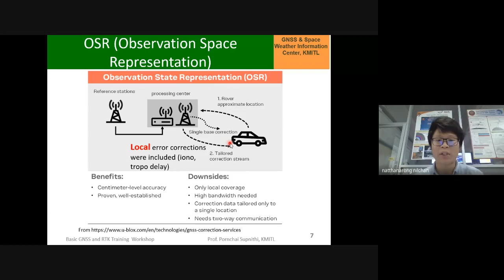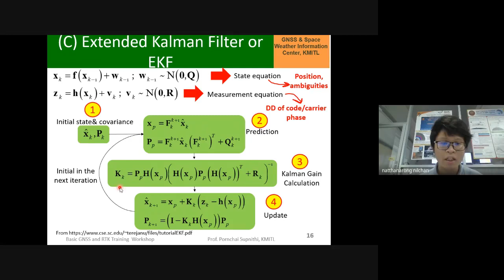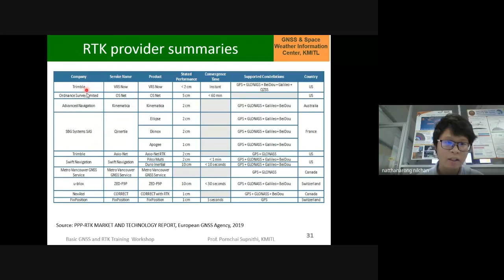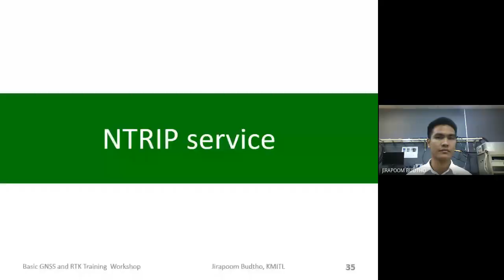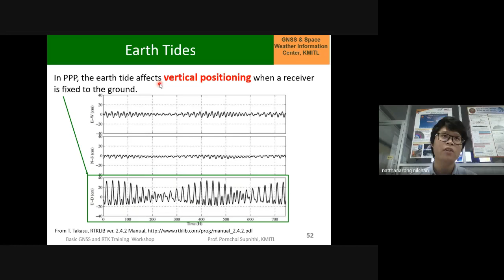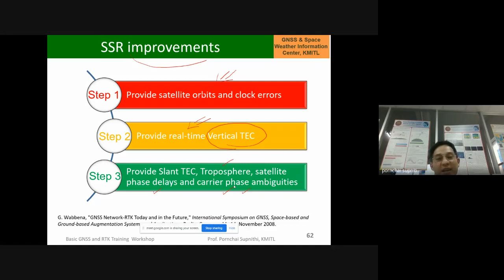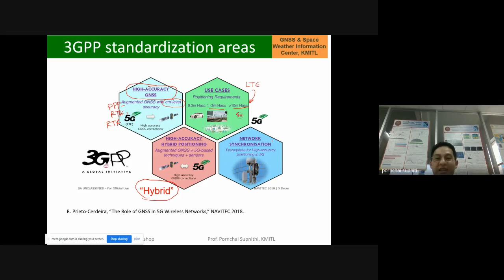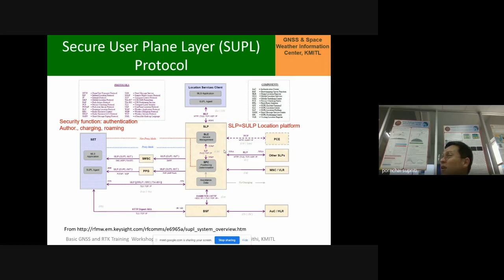KMITL - Basic GNSS and RTK Training (บรรยาย ภาคบ่าย)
RTK, NRTK, NTRIPCaster, PPP, PPP-RTK, RTK in LTE,5G